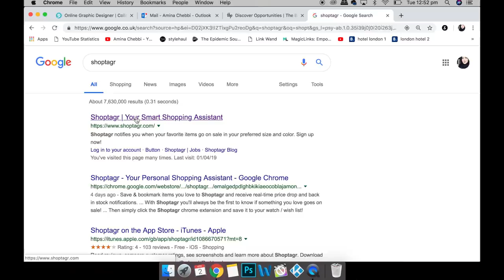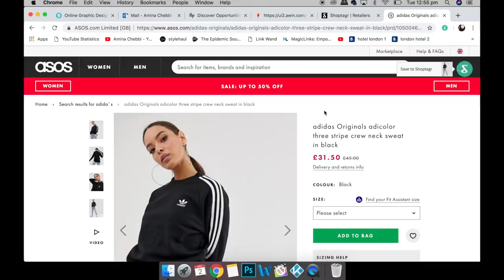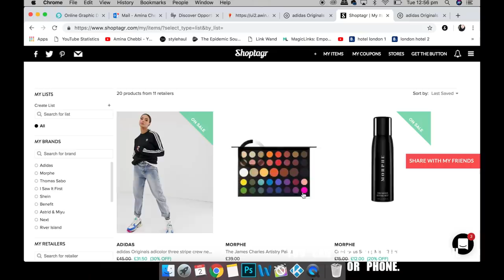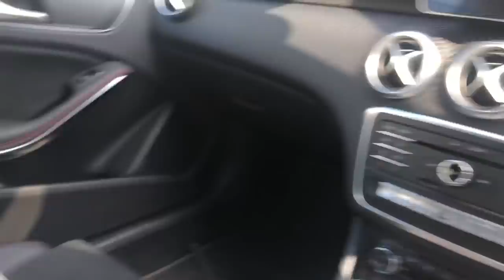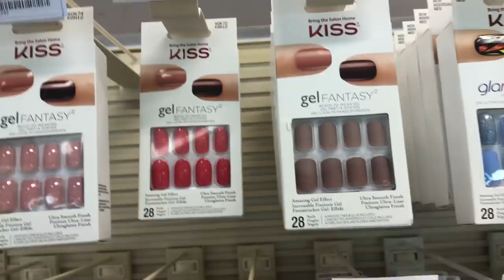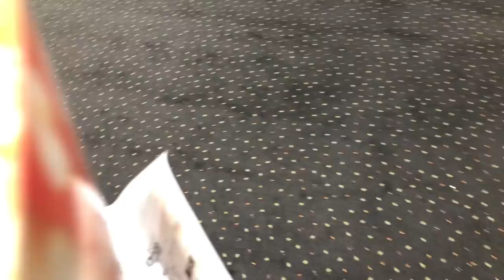WEEKLY VLOG: EVENT, DAY OUT WITH FRIENDS AND GETTING MY NAILS DONE! | Amina Chebbi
TODAY'S VIDEO IS A WEEKLY VLOG

Items featured in this VLOG:

LV bag:

Black long cardigan:

WANT TO JOIN THE HERBALIFE FAMILY!x